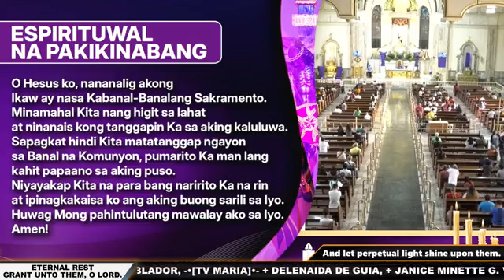Quiapo Church - Lunes Santo ng Semana Santa